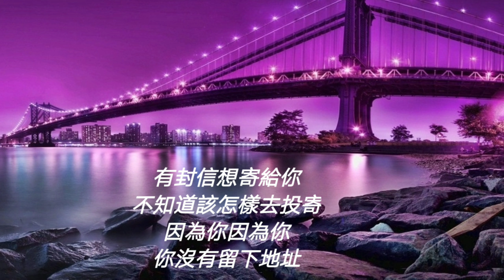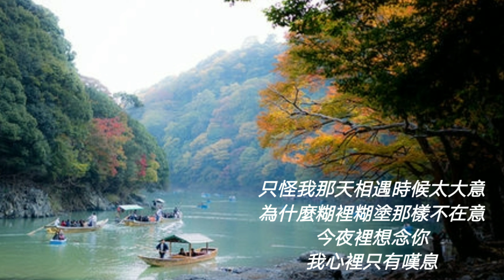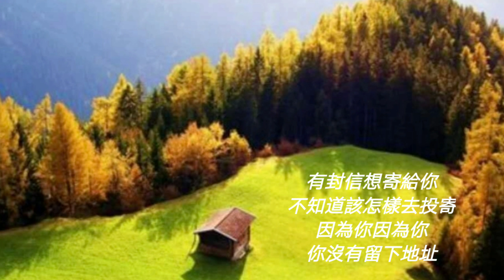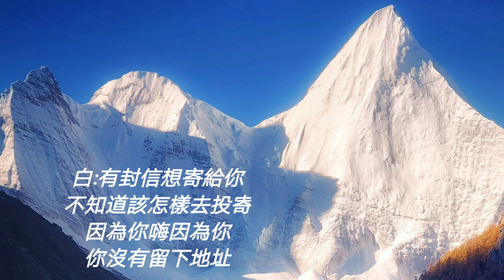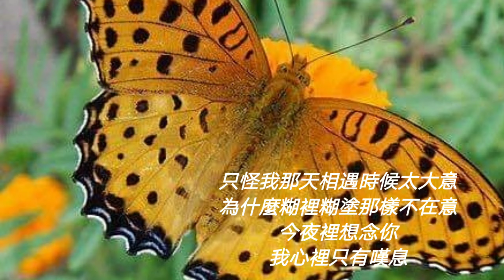谢采妘 没有留下地址